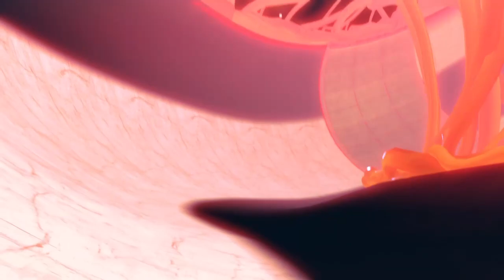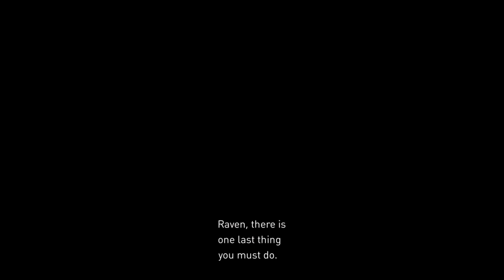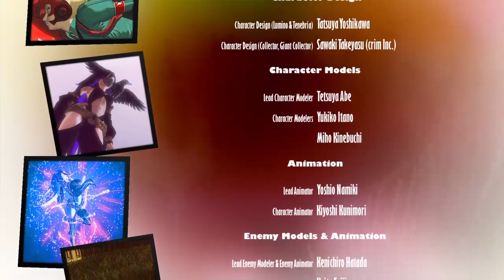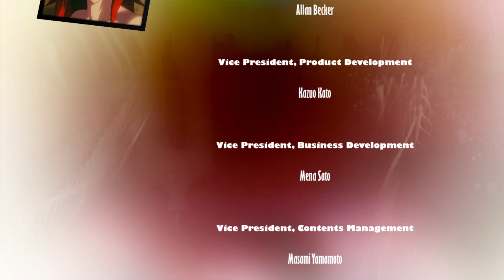Gravity Rush 2: (Raven's Story) Finale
That's a wrap for Gravity Rush 2. Once again thanks Studio Japan for your hard work.

I'm also glad I waited to play 1 and 2 when I first began my streaming journey.